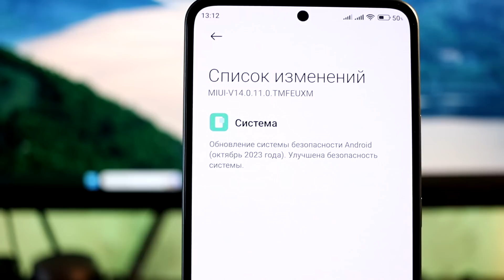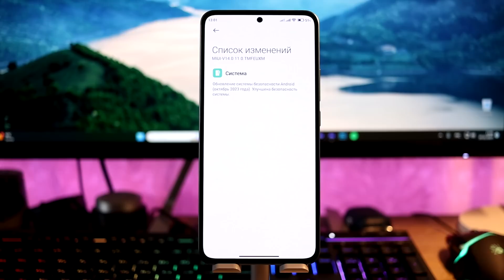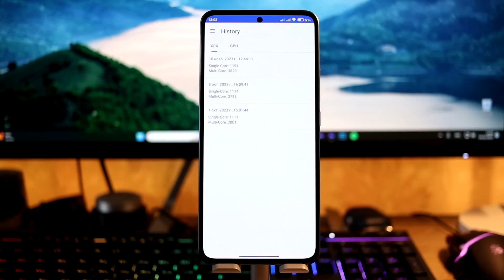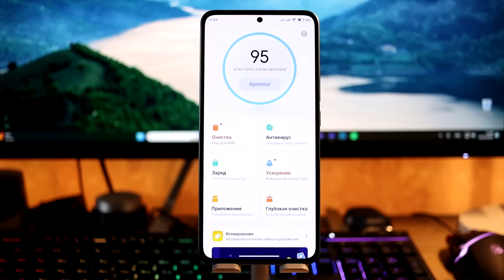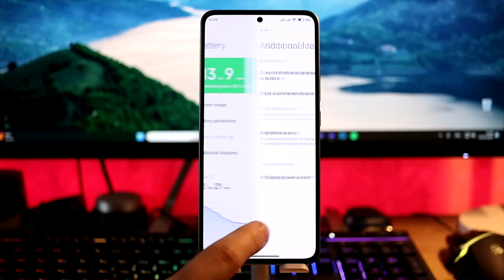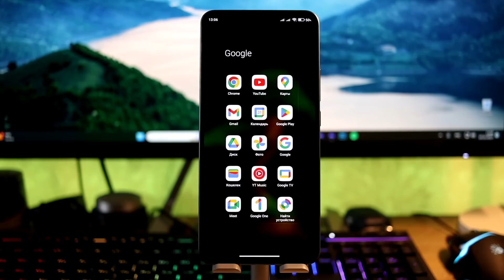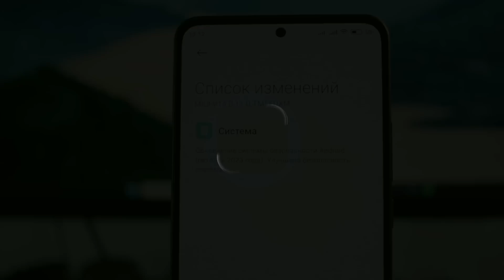🔥УЛУЧШИ MIUI 13/MIUI14 на XIAOMI - Обновления из HyperOS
🔥Нет ничего нового в MIUI? Установи новые обновления из HyperOS!